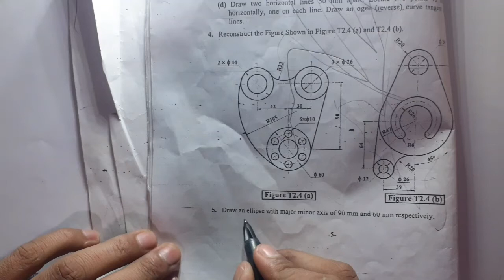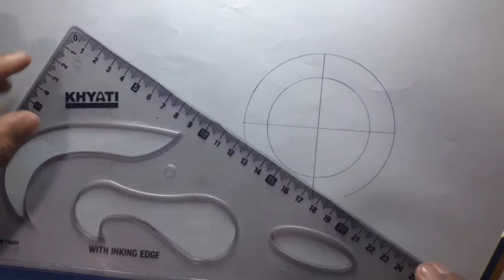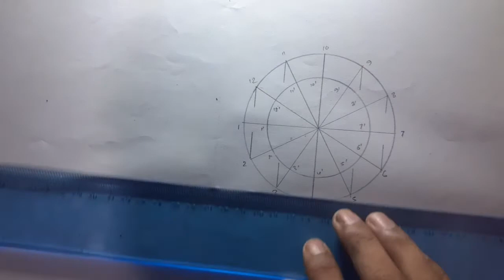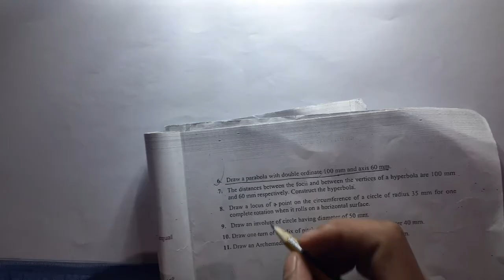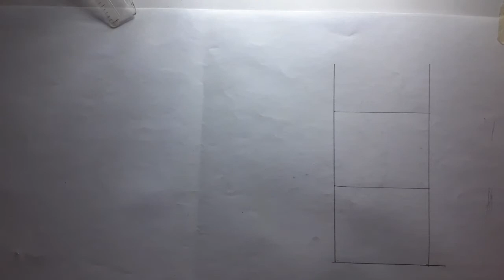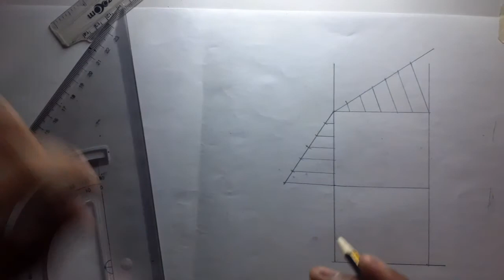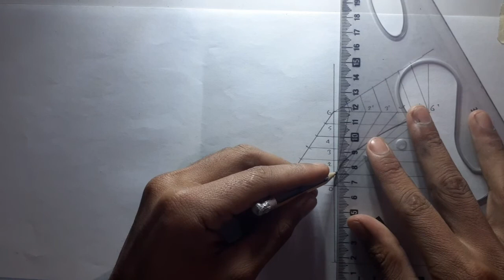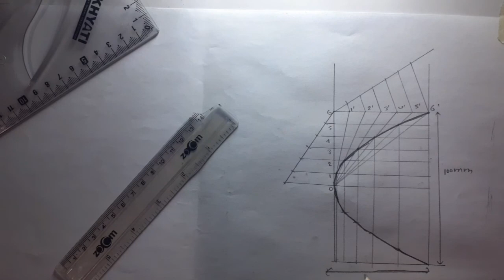Engineering drawing of ellipses and parabola || Engineering drawing first year tutorial || lecture 1